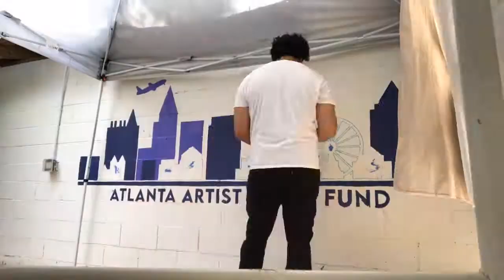Atlanta Artist Relief Fund - Mural Time Lapse